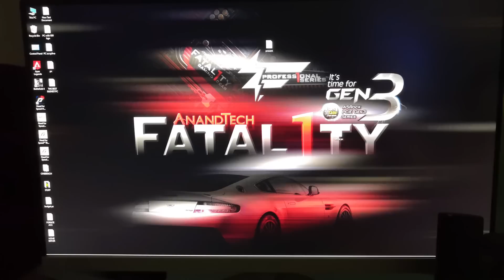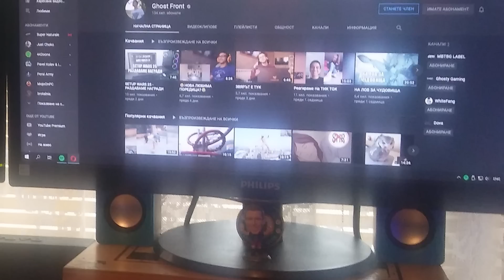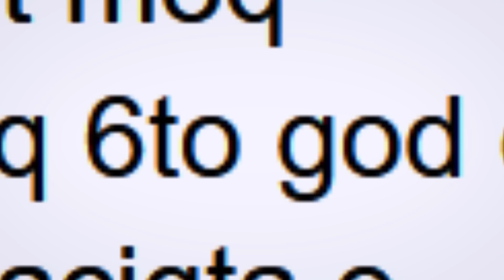Setup One Wars - Епизод #1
Промо код "Setupone" ви дава 3% намаление на всички продукти от
(Дори тези в намаление!)

💎  Вземи лиценз за Windows 10 сега от CDKOffers  с 25% намаление с код "SET25" за:

Ако все пак възникнат проблеми - CDKOffers ви дават 30 дни гаранция за връщане или замняна с нов ключ (От дата на покупката)

Това е първия епзод от новата ни серия "Setup One Wars"!

#1 Alexander Kralev (SushiSashko)
CPU: i7-7700k
GPU: GTX 1070 EVGA SC
RAM: Geil 16GB 2600
CASE: In Win 303 Nvidia Limited Edition
MONITOR 1: AOC 24" 144Hz
MONITOR 2: Benq 24" 60Hz

#2 Boris Metodiev
CPU: Intel Xeon E5-1620 v0
RAM: DDR3 12GB (Не знам марката)
MB: Lenovo s30
GPU: Nvidia Geforce 1030 2gb 128bit
CASE: Zalman S3
Monitor 1: Lenovo 24" 1680x1050
Monitor 2: LG 20" 1280x720
KB: Genesis Thor 300
Mouse: Logitech g102
HEADSET: Sharkoon Rush ER2

#3 HristoTV
MOBO: AsRock AB350 Gaming K4
CPU: AMD Ryzen 5 1600
RAM: ADATA XPG 2x8GB 2666MHz
GPU: Gainward Phoenix GS GTX 1060 6GB - OC'd to 2000 MHz
SSD: Adata SU800 240 gb
HDD: Seagate Barracuda Guardian 2TB
PSU: SeaSonic M12 520 w 80 plus BRONZE
CASE: Zalman Z3 plus
Monitor 1: Acer 27 inch 1080p 144hz
Monitor 2: Asus 27 inch 1440p 75 hz
Speakers: Logitech
Headphones: Cougar Immersa Pro 7.1 RGB
Mic: Razer Seiren X
Mouse Pad: Cougar Arena Orange
Mouse: Logitech G403 Prodigy
Keyboard: Logitech G213 Prodigy

#4 Milen Penkov (Galaridor)
CASE: Segotep Sprint
MB: MSI H310m pro-m2
CPU: i5-8400 w/ Stock Cooler
GPU: Gainward GTX 1060 6GB
RAM: HyperX Fury 2x8GB DDR4 2666MHz
PSU: Cougar VTE 500W 80+
HEADSET: Steelseries ARCTIC 3 Black 2019 Edition
KB: Steelseries Apex M500
MOUSE: Steelseries Rival 100
MONITOR 1: Hyundai B71A 17"
MONITOR 2: Philips PHL 223V5 21.5"
CHAIR: Random Office Chair

#5 Miljan Kralj
CPU: Ryzen 7 2700x
GPU: GTX 1070 Asus Strix 8gb
RAM: Asgard Loki 16GB RGB 3000 mHz
CASE: LC Power Gaming Alliance

#6 Stanislav Popov
Подкарва доста игри с приемливи кадри и нямам проблем с него и cooling box-а под лаптопа е custom.

ИСКАШ ДА УЧАСТВАШ в Setup One Wars?